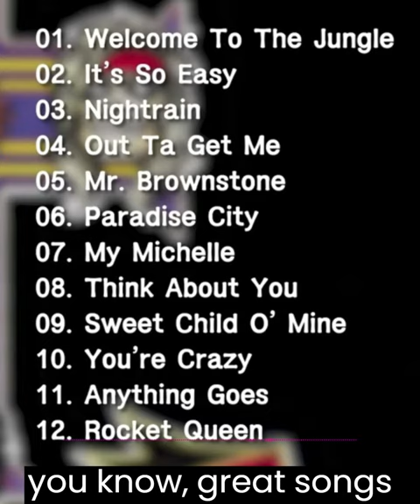Gavin Rossdale describes his "confusing" Guns N' Roses fandom | AFD SHORTS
🎙️When Gavin Rossdale explained why sometimes it's "strange" and "confusing" to be a Guns N' Roses fan, but ultimately the songs speak for themselves. 🔊

Pics via Getty Images